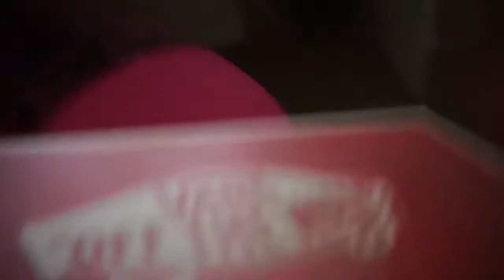Meet Lady, The Perfect Guy, and More Shoes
Hey you guys so I am back with another vlog lol. I must say I am really enjoying vlogging and I hope you guys are to.